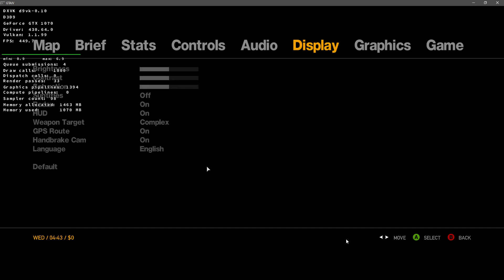Grand Theft Auto 4 D9VK Gameplay